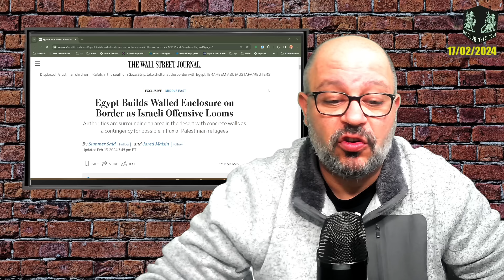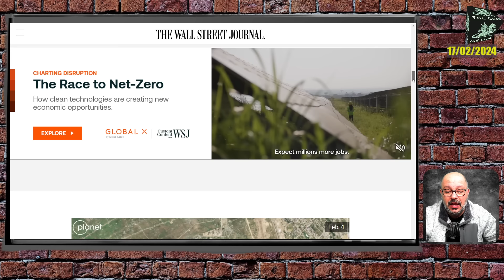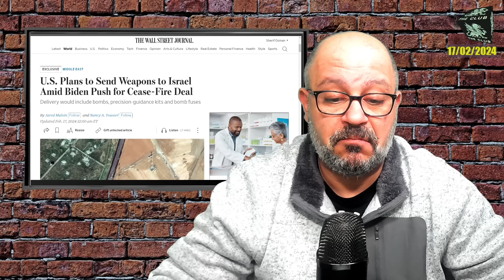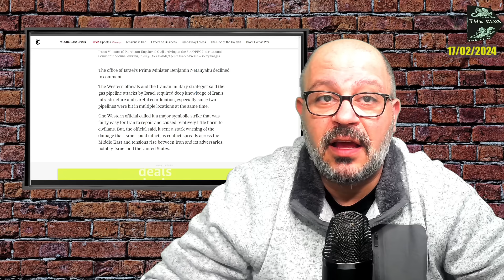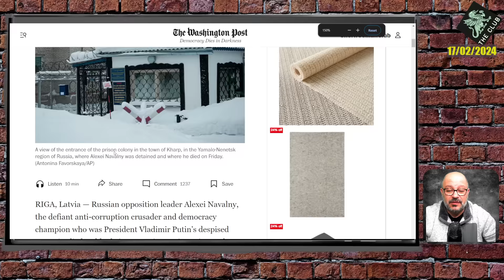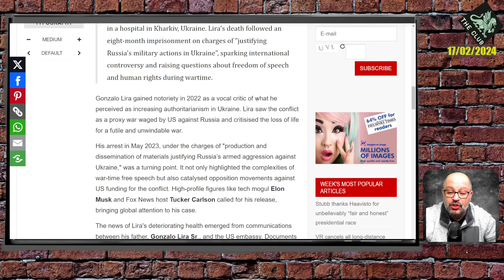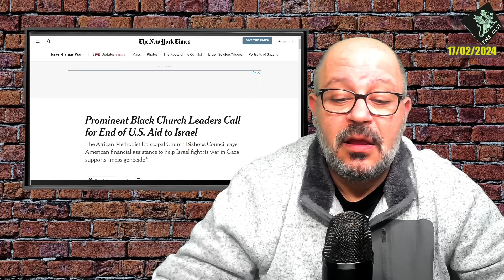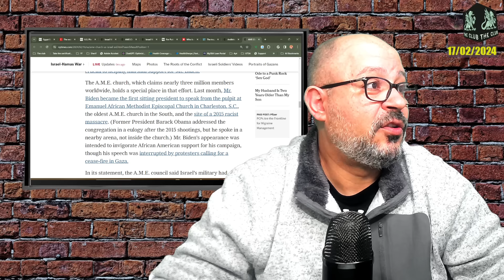الحلقه 7 توسع الحرب ودور مصر الصهيونيه في دعم إسرائيل